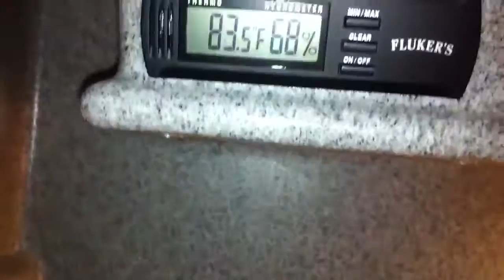KABIKANO CAIMAN LIZARD ENCLOSURE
Our Caiman's enclosure.